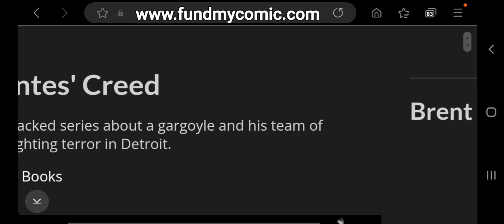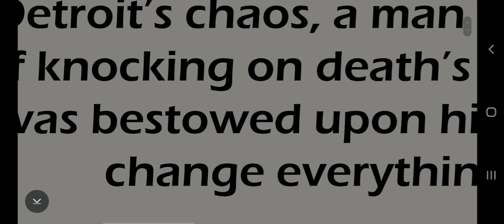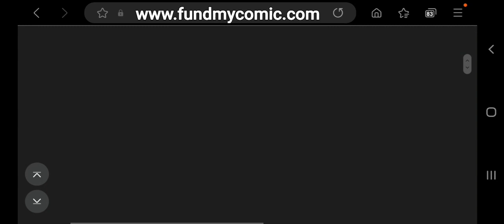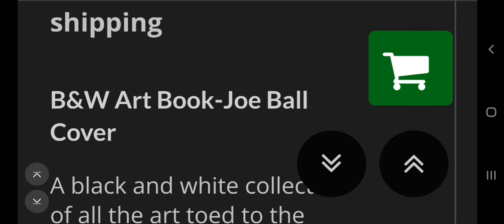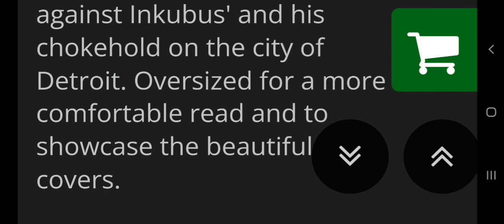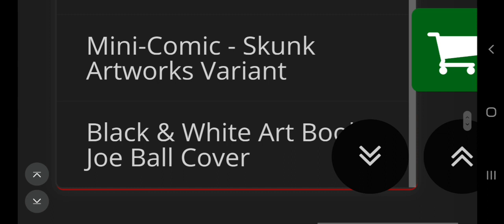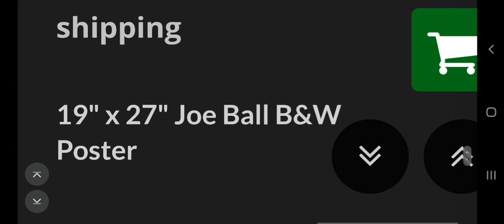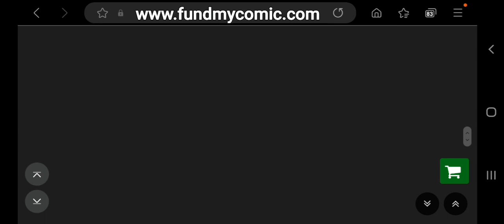ANOTHER LOOK at VIGILANTES CREED by @b.a.turner_vc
SUB TO BRENT'S YT CHANNEL